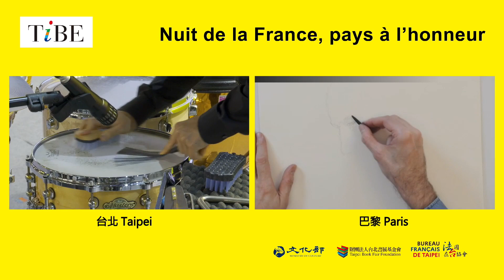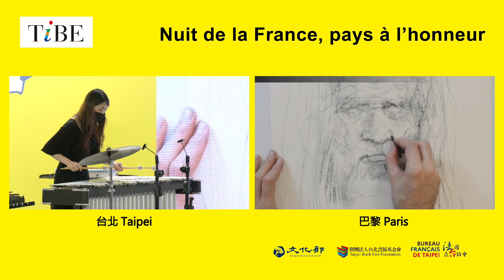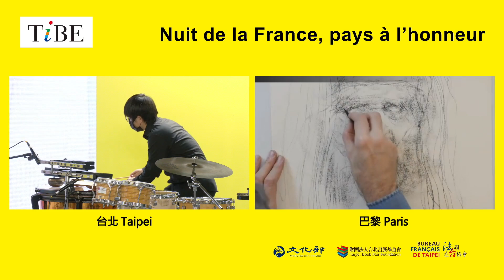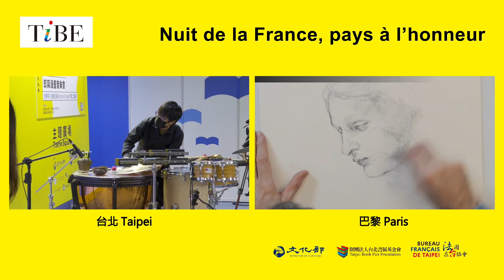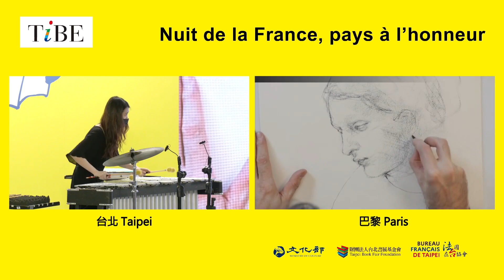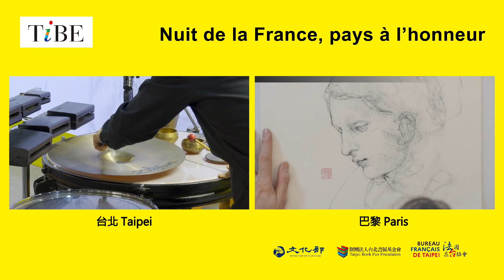2022 台北國際書展【法國之夜】Concert Dessiné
2022 台北國際書展【法國之夜】Concert Dessiné
Stephane Levallois & PartnerS Duet 畫作與音樂的即興三重奏
由法國在台協會邀請